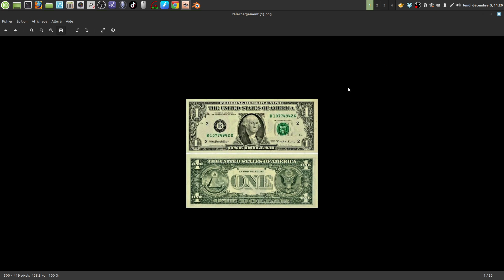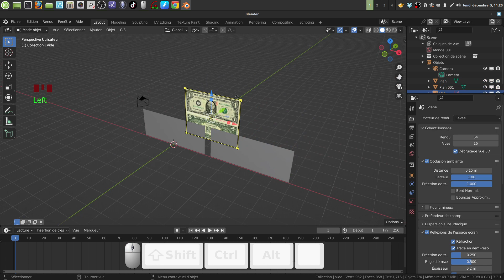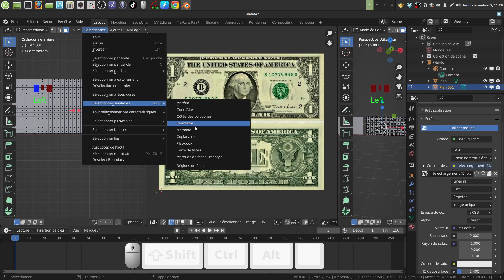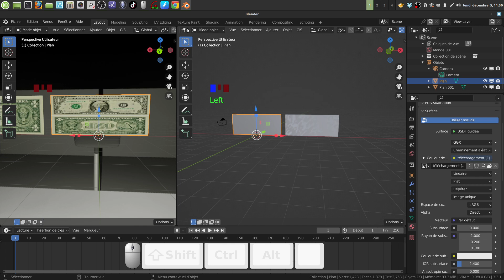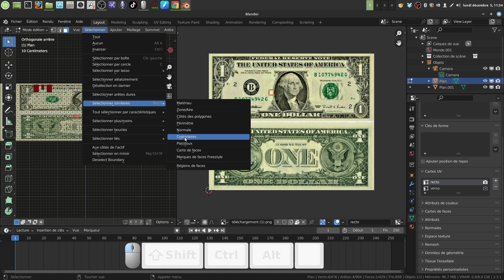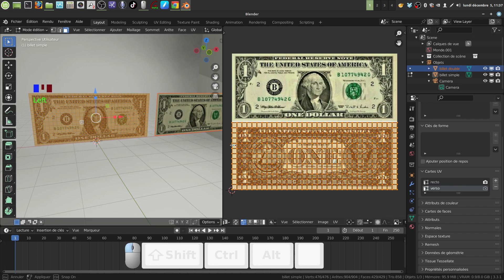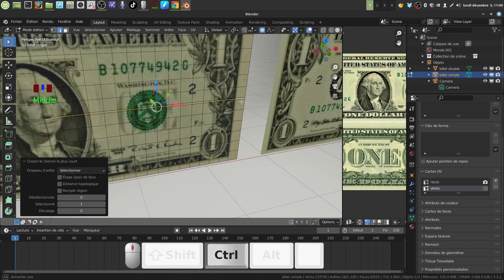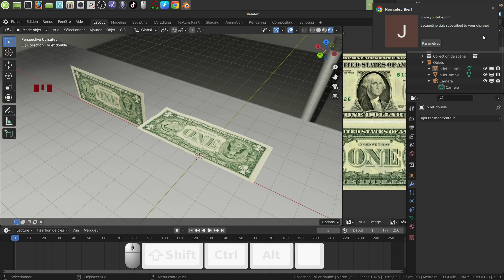Pour une poignée de dollars ( modéliser un billet de banque )